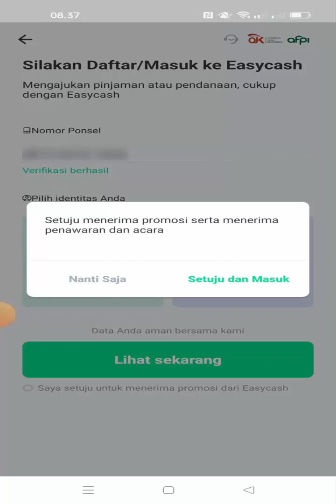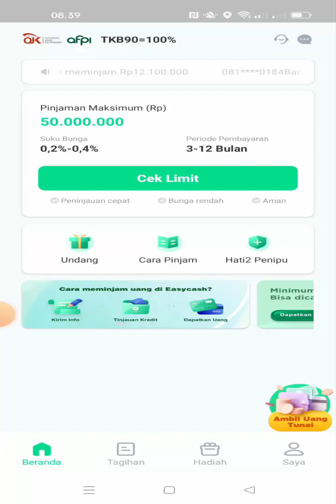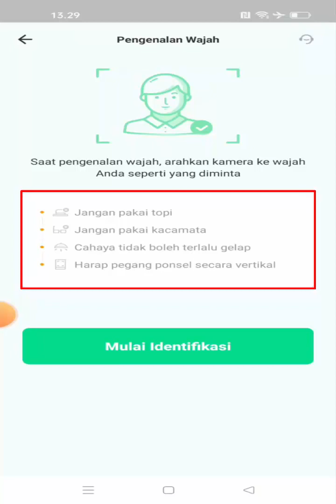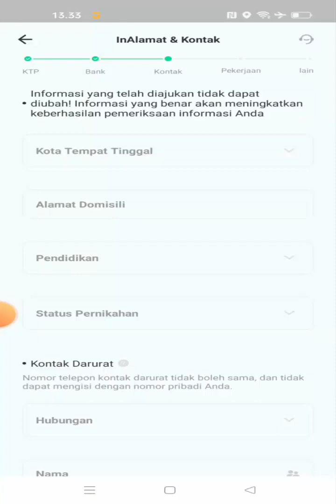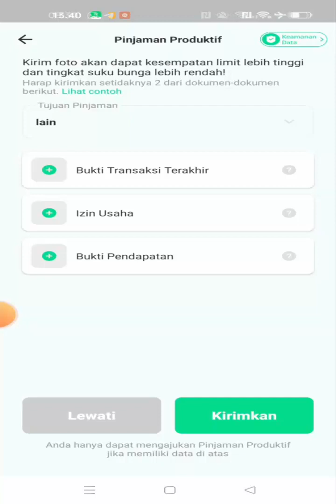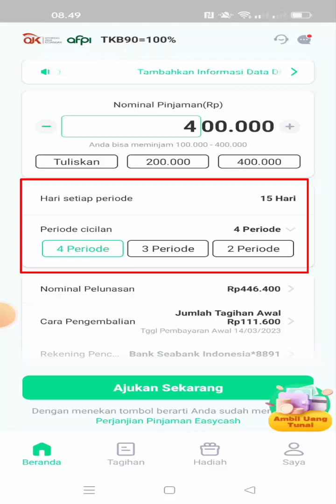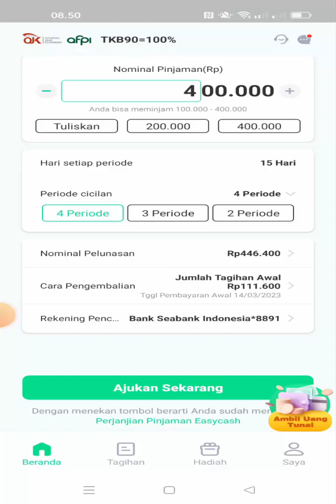Cara Pinjam Uang di EASYCASH Terbaru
cara pinjam uang easycashterbaru

easycash merupakan aplikasi pinjaman uang yang sudah terdaftar di ojk dan afpi
kita bisa melakukan pinjaman uang di easycash hingga 50 juta rupiah
nah di video ini admin telah membahas cara pinjam uang di easycash

semoga bermanfaat